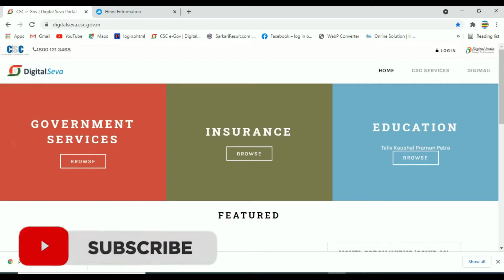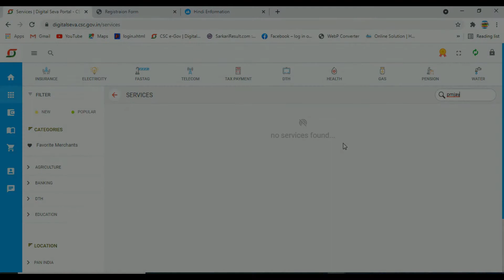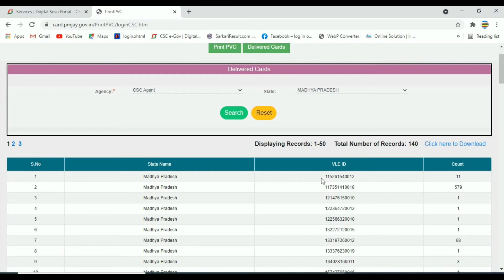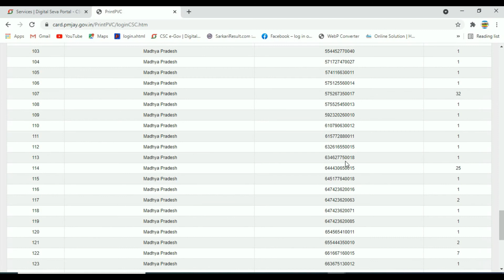PVC Ayushman card 2023/आयुष्मान कार्ड कैसे चेक करें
इस वीडियो में मैंने आयुष्मान कार्ड के बारे में जानकारी दिया हूं.
जो अभी सीएससी में न्यू अपडेट आया है पीवीसी आयुष्मान कार्ड उसकी स्थिति हम इसमें देख सकते हैं और उसे आर्डर किए थे उनकी स्थिति हम जान सकते हैं.

1. Best YouTube Description
2. How to Write Good Description For YouTube
3. YouTube Description Likhne Ka Sahi Tarika
4. Good Description
5. Ranking with tags

New mobile 2021👇👇
👉1. Redmi 9 Power
👉2. Samsung Galaxy M42 5G
👉3. Samsung Galaxy M02
👉4. Vive Y20G
👉5. Vivo Y51A 8GB
👉6. Thermal Paper
👉7. Thermal Paper
👉8. Thermal Paper